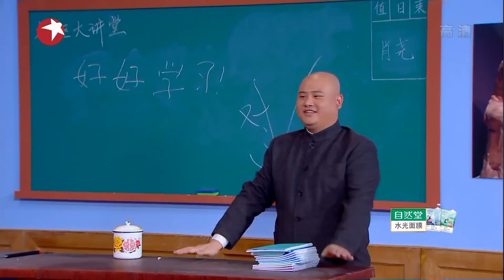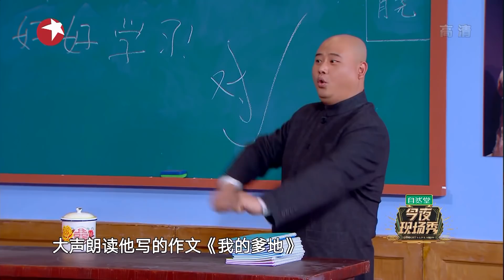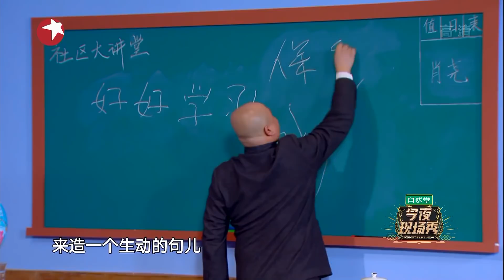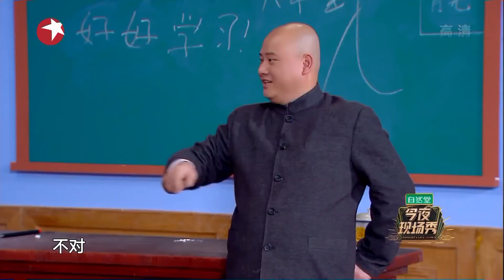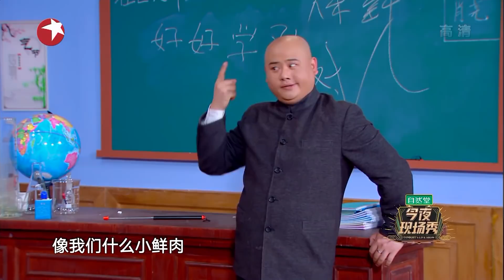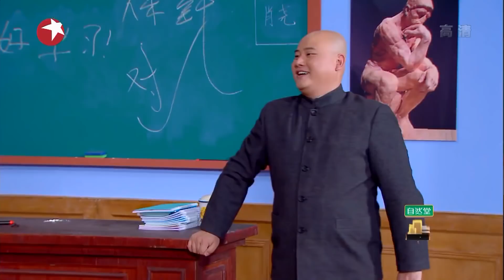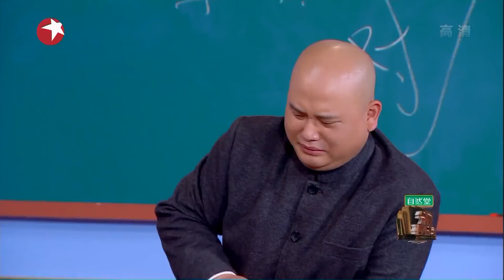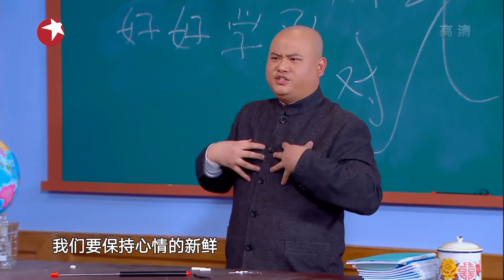《今夜现场秀》第8期：孙建弘《保鲜》【东方卫视官方高清】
【今夜现场秀】每周五更新
《今夜现场秀》是东方卫视全新综艺喜剧秀，是《今夜百乐门》第二季节目。马丽、张绍刚加盟《今夜现场秀》，也将邀请郎朗、张碧晨等明星做客节目，张海宇、蒋毅、金靖等喜剧新星原班人马继续为您带来欢乐！

SMG上海电视台官方频道
看看新闻网是上海东方传媒集团有限公司（SMG）上海广播电视台旗下的网络新闻媒体，-是中国专业的视频新闻网站，提供最新最热的-视频新闻在线播放，24小时视频直播及海-量视频新闻搜索。我们的YouTube频道汇集SMG(上海东方传媒集团有限公司)-旗下电视频道的内容：包括东方卫视的：中国达人秀、不朽之名曲、顶级厨师、中国梦之声等等。同时，我们的一线记者也会采集娱乐、民生等更多好玩的视频分享给大家-。所有最新最热门的华语视频，尽在看看新闻网官方频道！

☆《急诊室的故事2》The Story In ER S2超清完整版：
★《今晚80后脱口秀》Tonight 80’s Talk Show 超清完整版：